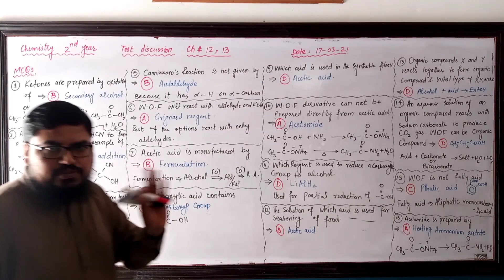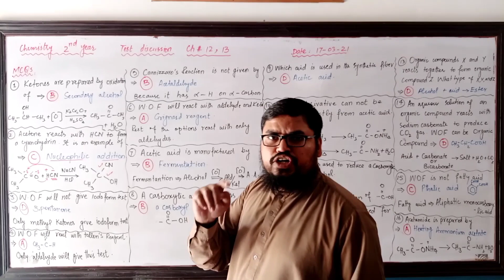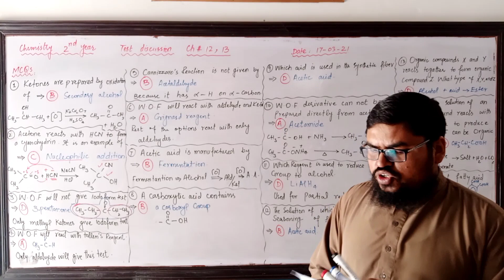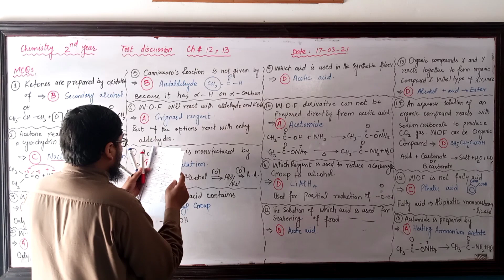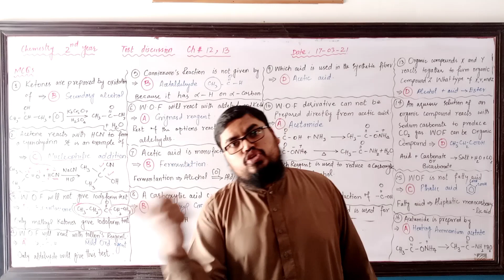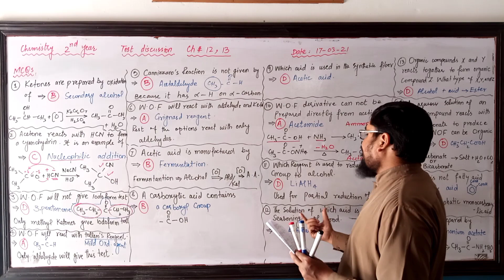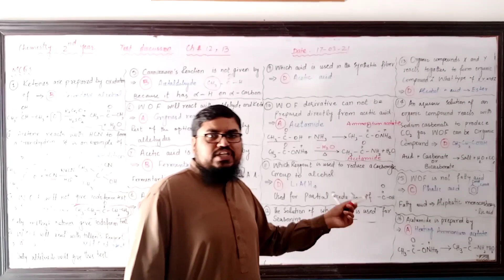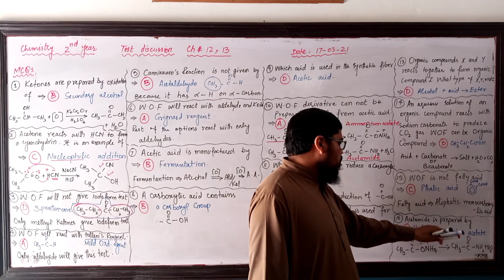Chemistry-II | Ch. No. 12-13 | Paper Discussion | Lecture No. 2 | Prof. M. Waqas | COOL MATHS WAY